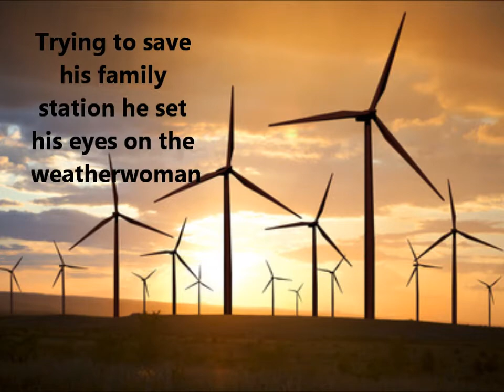Predictions by Kim Carmichael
Book one of the Airwaves Series from Assent Publications